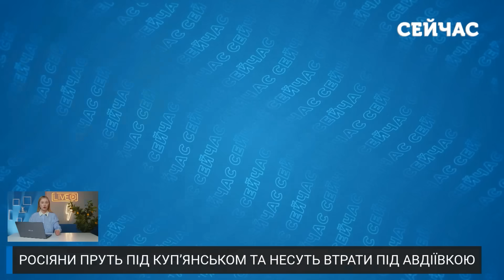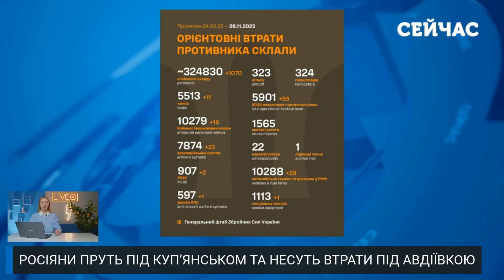⚡️12 хвилин тому! Росіяни поперли КОЛОНАМИ на Куп'янськ. ЗАХОДЯТЬ з флангів.Танки ШТУРМУЮТЬ Авдіївку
Бої за незалежність продовжуються. Росіяни активно наступають на східному напрямку. Важкі бої ідуть під Куп’янськом, ворог перекинув туди багато ресурсів. Продовжуються активні ракетні і артилерійські обстріли. Під Авдіївкою наступає піхота. ЗСУ нищать артилерію та бойові дрони противника. Детальніше про ситуацію на фронті дивіться у випуску новин «Сейчас» з Софією Кожевник.